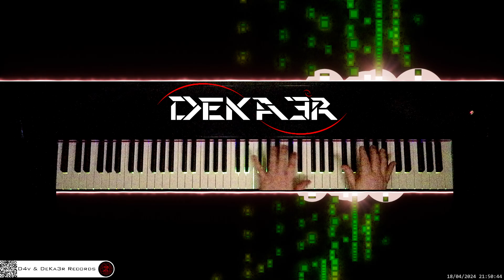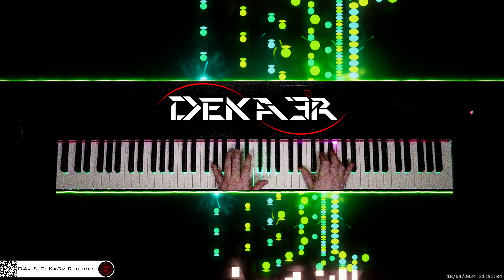🔴 irl 🎹 CODE • Piano Music